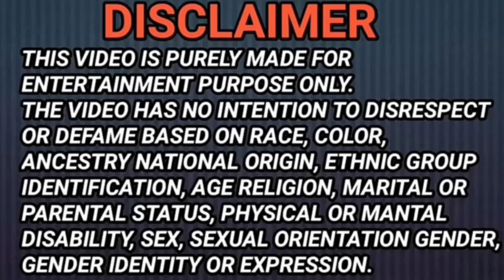JEALOUS PRANK ON HUSBAND || सरगी तो तुम्हारे हाथ से ही खाउंगी आ जाना जान 😘